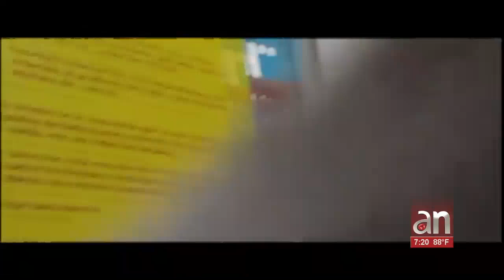Arrestan a matrimonio de opositores en las afueras de una tienda en La Habana